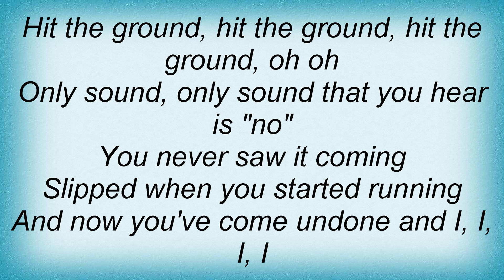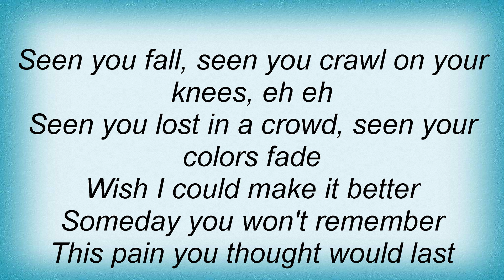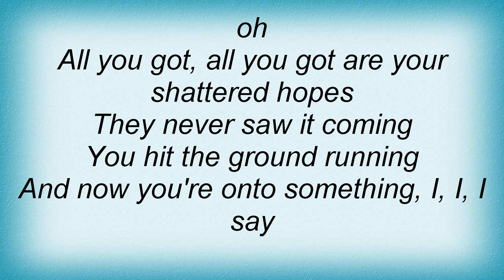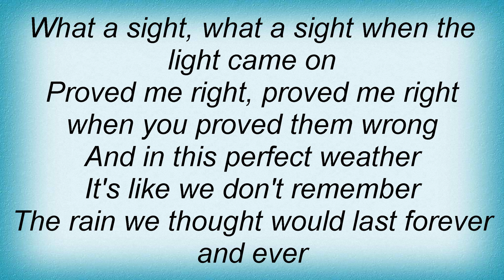Taylor Swift - Sweeter Than Fiction Lyrics